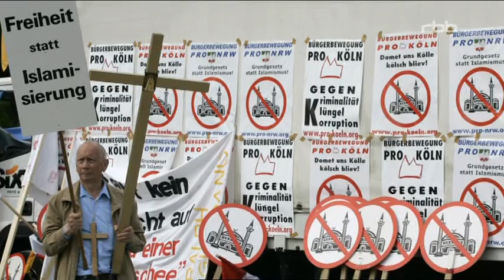11 Begegnungen zum 11. September: Sawsan Chebli und Sylvia von Kekulé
Jörg Thadeusz spricht mit Sawsan Chebli und Sylvia von Kekulé über den 11. September 2001.